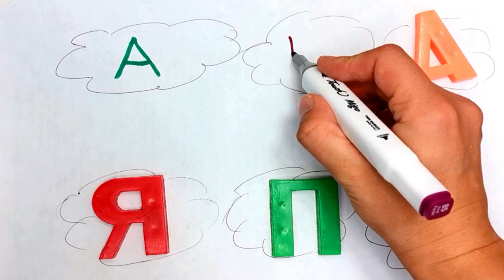A for Apple,B for Ball, Alphabets, छोटे बच्चों की पढ़ाई,kids class